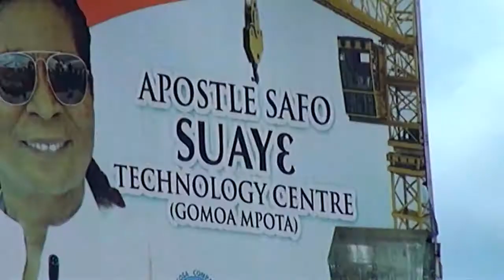Kantanka's Organic army worm killer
Apostle Safo Kantanka's Organic Crop Plantation - EP 08  army worm killer spray